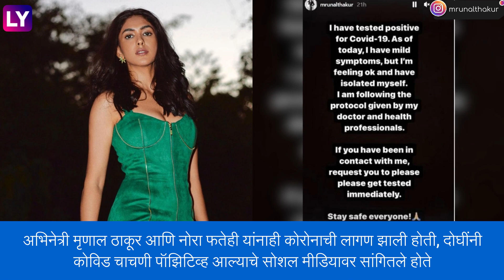Covid-19: अभिनेता जॉन अब्राहम त्याची पत्नी प्रिया रुंचाल आणि एकता कपूरला कोरोनाची लागण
कोरोना झपाट्याने वाढत असल्याने तिसरी लाट येण्याची दाट शक्यता आहे.खबरदारी म्हणून अनेक राज्यात निर्बंध लागू करण्यात आले आहे.बी-टाउनच्या अनेक कलाकारांना कोरोनाची लागण झाली आहे.